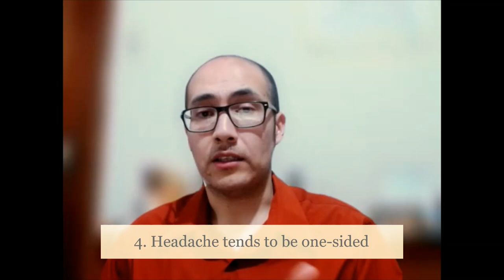How do I know my headache is a Migraine? | Definition of Migraine | Naturopathic Questions & Answers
"How do I know my headache is a migraine?"

When we look at our headaches, we all tend to have similar symptoms: pain somewhere in the head, inability to concentrate, and a feeling of frustration as to why it is happening now. However, it is important to understand that we have different forms of headaches. These are major types of headaches we should be aware of:

The following order goes from the most common to the least common:

1. Tension-type headaches: 60-80%
2. Migraines: 15%
3. Other primary headache disorders (4.9%)
4. Cluster headaches: 0.1%

In this article, I will be covering the migraine-type of headache. If you are someone who is seeking answers to the type of headache you have, this may provide some clues and insights. Nonetheless, you must consult your doctor for an appropriate diagnosis.

A migraine headache is defined the following by the International Classification of Headache Disorders, version 3 (ICHD-3), as:

* Headache that has a pulsating quality, like a throbbing sensation causing pain in a series of regular beats.
* Pain is moderate to intense. In a pain scale of 1 - 10, where 1 means "no pain" and 10 means "I cannot get up or move because of the pain". A migraine headache tends to have a score between 3 - 8.
* The headache is worse after performing daily activities or shores, hence it debilitating nature.
* Headache tends to be one side of the head, thought this can vary between person to person.
* The headache lasts anything between 4 - 72 hours.
* Other symptoms include nausea or vomiting, photophobia (can't stand bright lights) and phonophobia (can't stand loud noises).

If you identify with 50% or more of what has been described, then you should consult your doctor and talk with him or her about the possibility that you have migraines. Remember to avoid self-diagnosis, for that leads to dangerous decisions later on treatment, whether with drugs or natural alternatives.

Our naturopathic tenant of "First Do No Harm" is an important practice to educate my clients so they can be their best advocate and find the correct professional to work with according to their needs. In addition, I will provide safe and effective alternatives without adding more work to your organs due to long-term use of medications.

For more information on how we can work together on addressing root causes of your migraines, visit my biography at ND on Demand: